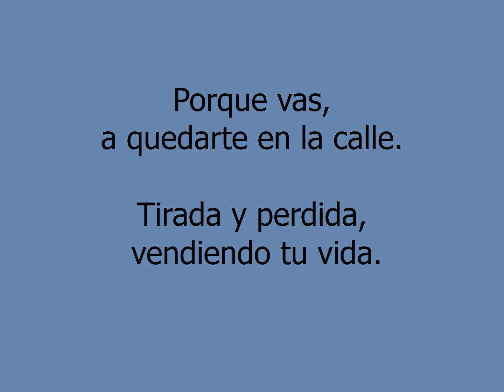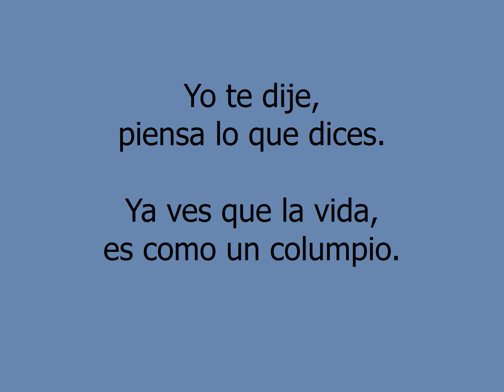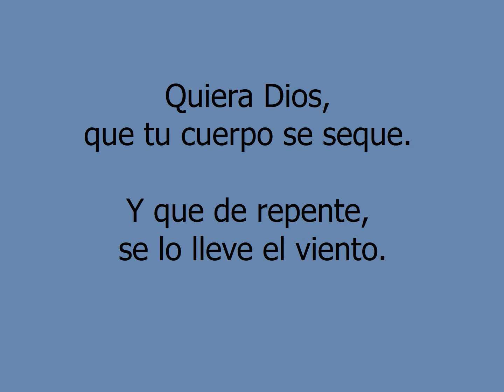El columpio - Banda Los Costeños (Letra En Vivo)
Banda Los Costeños vs José Arana y Su Grupo Invencible en vivo